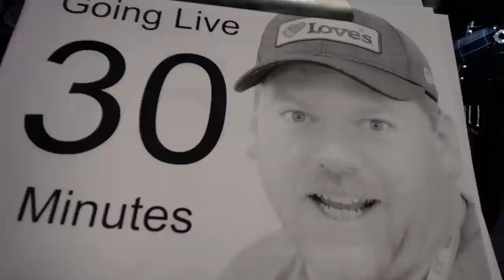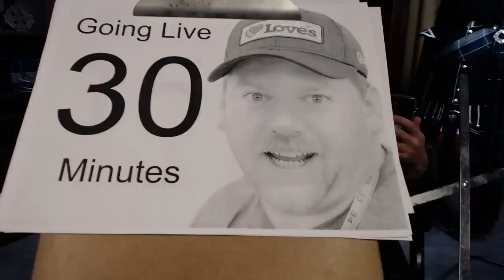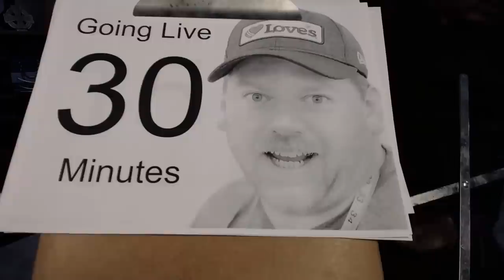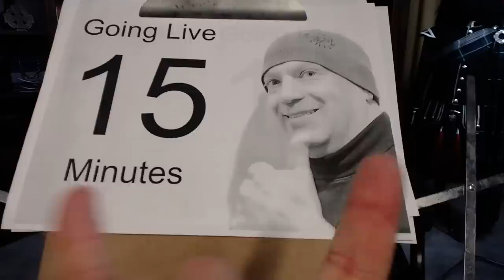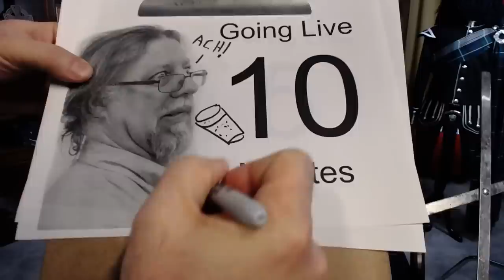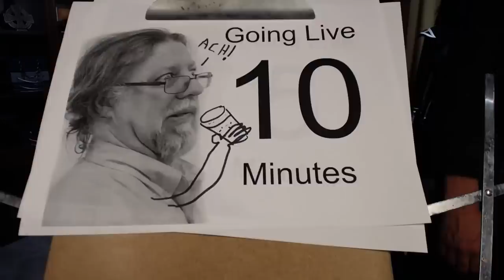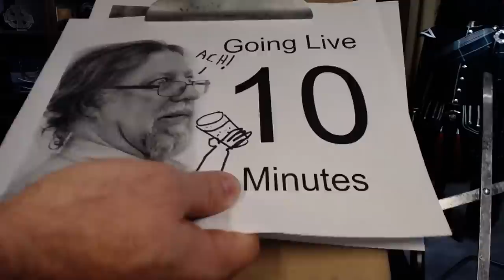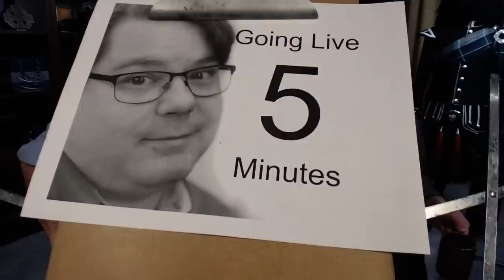From Tasteful to Tacky: Celtic Themes & Symbols Used in Marketing & Pop-culture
CONTENT BEGINS AT 24:54

Join us for the first-ever episode of our new show. In this session we discuss marketing, media, pop culture and how they use (or misuse) tartan and other Celtic themes.